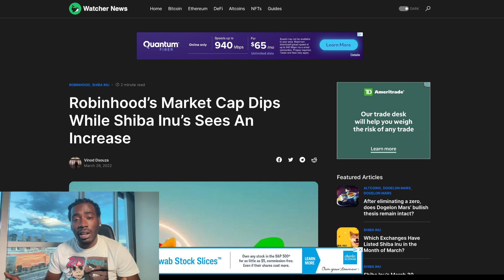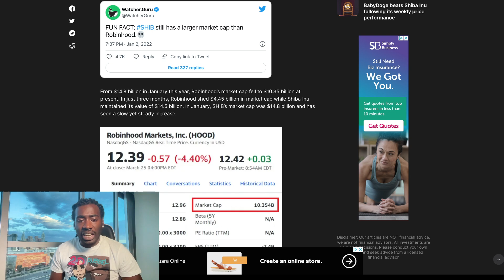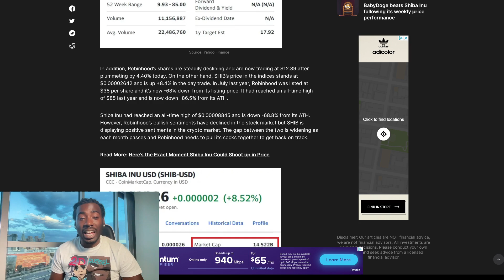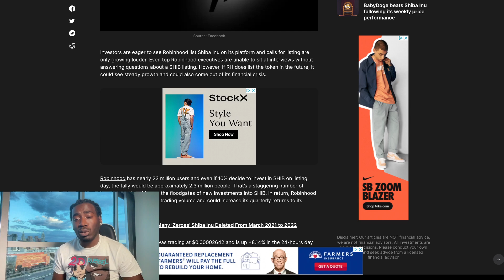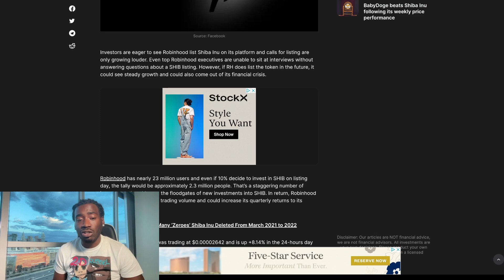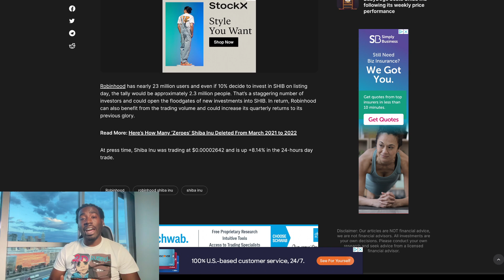100% Proof Robinhood Needs To List $Shib ASAP We Will EXPLODE This Day Road To $0.01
100% Proof Robinhood Needs To List $Shib ASAP We Will EXPLODE This Day Road To $0.01 If you are interested in the metaverse and are a crypto investor than this videos is a must watch